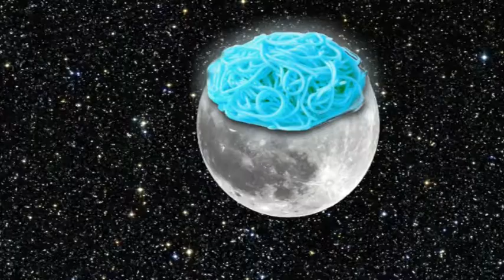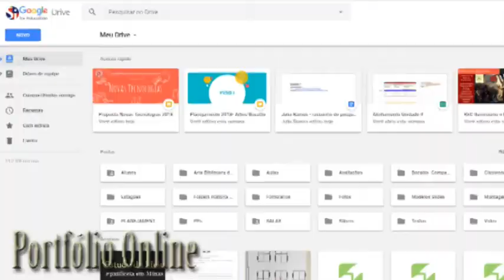Chamada Novas Tecnologias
Chamada para o segundo módulo do curso de Novas Tecnologias do Colégio Santo Ivo ministrada pelo professor Bocatto.
Módulo I Finalizado: Edição de Imagem e Som, Vìdeo, Fotografia, Montagem Digital, Logotipo e Portfólio Online.

Módulo II- Stop Motion, Curta-metragem, Dublagem e Portfólio parte II.